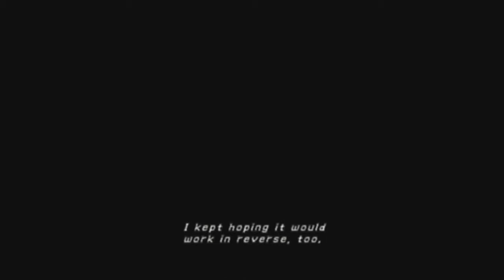Final Fantasy X Playthrough pt9 - Sin Boat Battle & Sinspawn Echuilles Boss Battle!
This is my playthrough of Final Fantasy X on the PlayStation 2 w/ commentary.